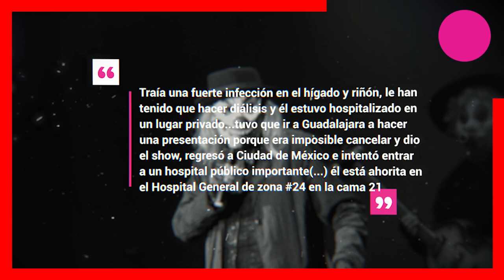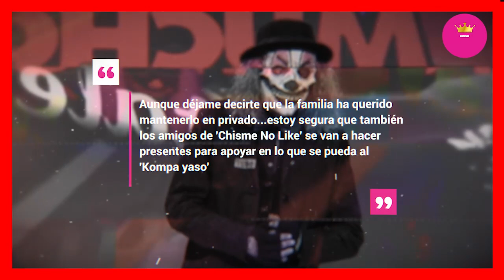🖤🎚️ 𝗟𝗔𝗠𝗘𝗡𝗧𝗔𝗕𝗟𝗘 𝗡𝗢𝗧𝗜𝗖𝗜𝗔 Llega al Programa 𝗖𝗛𝗜𝗦𝗠𝗘 𝗡𝗢 𝗟𝗜𝗞𝗘 / Se Esta Despidiendo 😭🎚️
Famoso Conductor de Chisme No Like Lucha Contra La Vida y La Mu3rt3

 BIENVENIDOS!!!
suelta la sopa
televisa
exclusivas
venga la alegria
tv azteca
polemica
chismes
Entertainment
farandula mexico